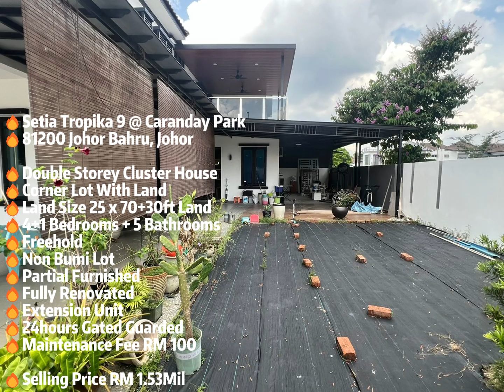🔥Setia Tropika 9 @ Caranday Park Double Storey Cluster Corner 55x70 Fully Renovated Furnished G&G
🔥Setia Tropika 9 @ Caranday Park

🔥Double Storey Cluster House
🔥Corner Lot With Land
🔥Land Size 25 x 70+30ft Land
🔥4+1 Bedrooms + 5 Bathrooms
🔥Freehold
🔥Non Bumi Lot
🔥Partial Furnished
🔥Fully Renovated
🔥Extension Unit
🔥24hours Gated Guarded
🔥Maintenance Fee RM 100

🔥Selling Price RM 1.53Mil

⚠️Remark : Booking Fee Will Fully Refund If Loan Rejected.

🏡For Any Enquiries About Buy/Sale/Rent Property

🏡Welcome Owner Listing & Click The Link Below For More Listing